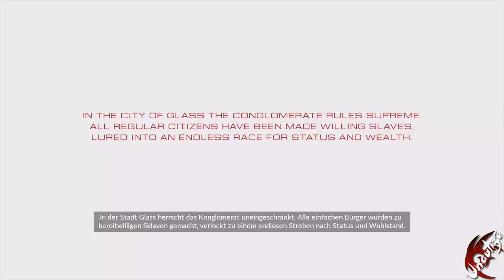Let's Play Mirror's Edge Catalyst #1 Süße Freiheit (Deutsch/HD)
Erkunde die gewaltige Stadt Glass, die Runnerin Feith kommt frisch aus dem Gefängnis und versucht ihr altes Leben wieder so zu führen wie sie es vorher getan hat, aber es gibt einiges was Feith noch zu erledigen hat und sich völlig neue Dinge für sie ergeben, viel spaß ;)